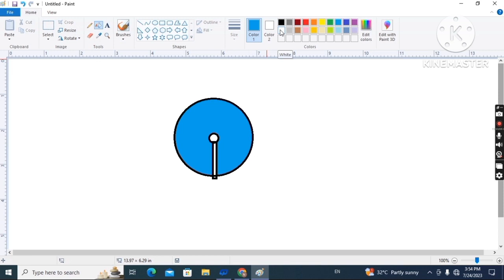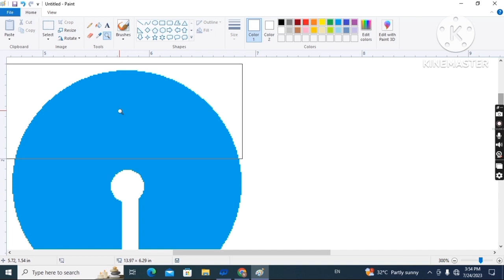Ms paint Drawing easy step by step in SBI logo design paint kaise sikhe paint kya hota hai sbi logo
your quiery
ms paint
ms paint drawing
ms paint drawing 3d
what is ms paint
ms paint kya hai
ms paint kaha se sikhe
ms paint art
paint kaise banatehia
paint kaISE kare
paint kaise kata jata hai
paint kaise banya jata hai
paint full course
ms paint basic to adavance
paint 3d
sbi
sbi logo
sbi logo in paint
paint me sbi logo